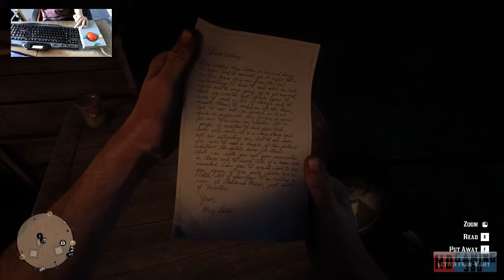Red Dead Redemption 2 Playthrough Part 28